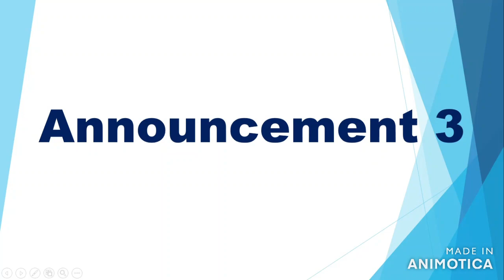Unit 8 At the leisure centre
Pulse 2 Unit 8